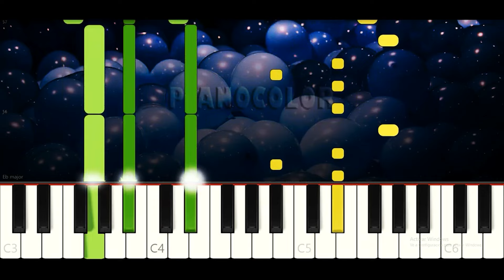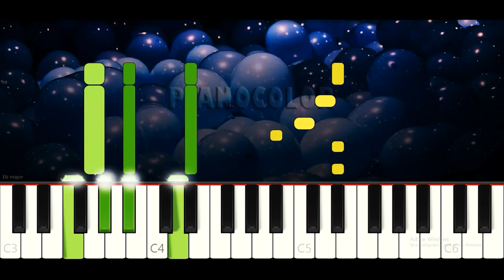🎵🎹¡Cinco Canciones Fáciles Para Piano! (y bonitas!!!) 🎹🎵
Aprende estas cinco canciones con bellas melodías y fáciles de tocar en el piano, ideales para un principiante, ordenadas de menor a mayor dificultad:
-Estrellita dónde estás
-Bebé Tiburón
-Patitos Cua cua cua
-Las Ruedas del autobús

Espero que lo disfruten, le den like y compartan. Saludos!